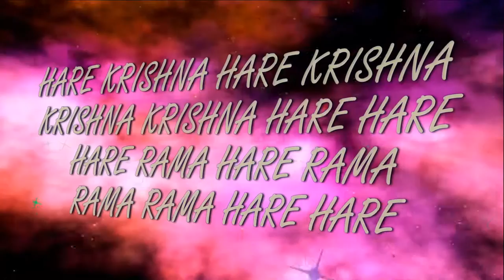25.09.2016 Maha kirtan ISKCON Dnipro Ukraine